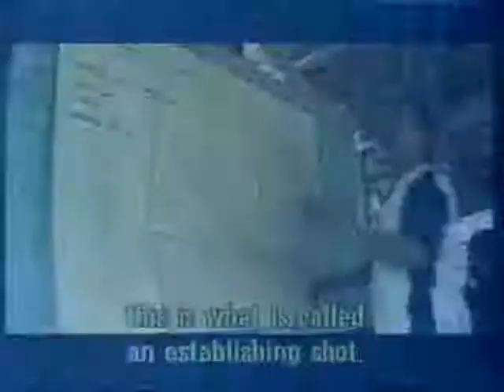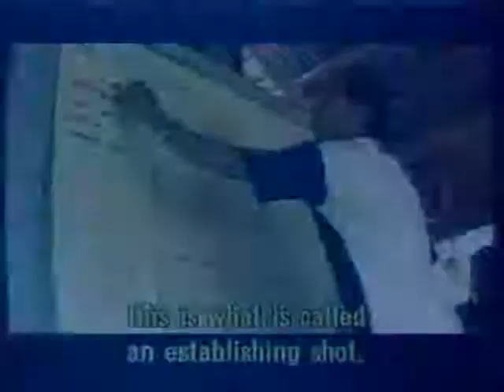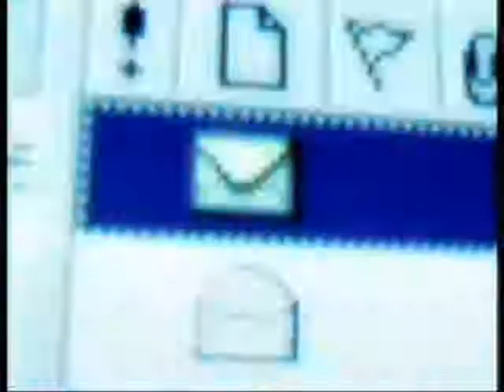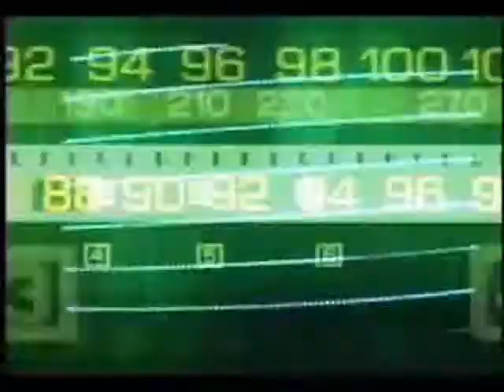Maps And Diagrams & Estela Lamat - Caminaba Como Un Pajaro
Maps And Diagrams & Estela Lamat ‎-- The Worst Of Us
Label: BEKO DSL ‎-- beko_71
Format: 4 × File, MP3, EP, Single, 320 kbps
Country: France
Released: 13 Dec 2010
Genre: Electronic, Non-Music
Style: Poetry, Experimental, Ambient

4 tracks ep collaboration with Chilean poet Estela Lamat.

BEKO DSL is a French netlabel releasing a single every monday and sometimes albums, compilations, all to be downloaded for free.